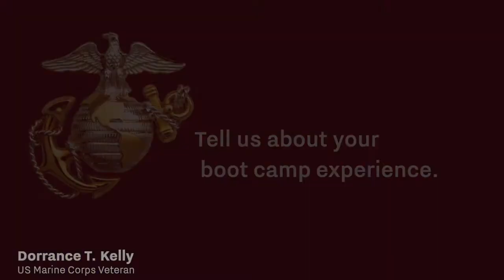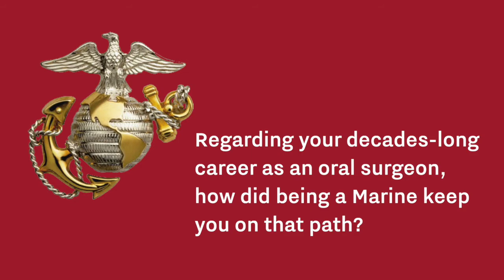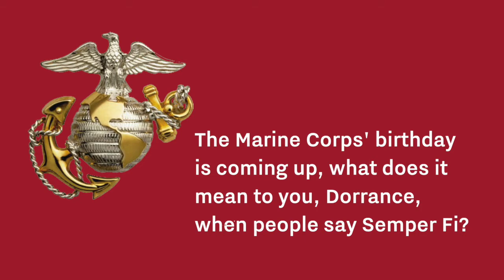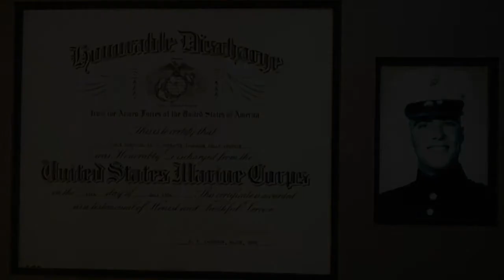U.S. Marine Corps Stories of Service: Dorrance Kelly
In honor of the U.S. Marine Corps' 247th Birthday, Veteran Dorrance Kelly shared what inspired him to join the Marine Corps and how his service helped shaped him into the person he is today.